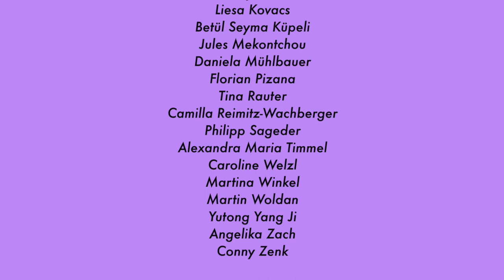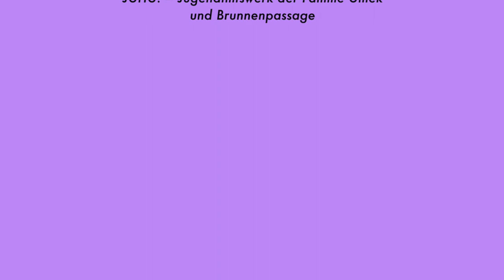StadtRecherchen 2018/19 Trailer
Trailer für die StadtRecherchen-Präsentation 'pARTy-cipation continues' am 5. Mai 2019 mit Fotos aus allen StadtRecherchen-Workshops

Fotos: Markus Barounig, Selina Baumgartel, Andrea Flachs, Jenny Gand, Domenika Gasser, Verena Schäffer, Georg Soulek, Mira Webinger, Reinhard Werner, Conny Zenk

Ein Projekt im Rahmen der StadtRecherchen, Offene Burg, Burgtheater 2018/19

In Kooperation mit: JUHU! Jugend Hilfswerk der Familie Umek